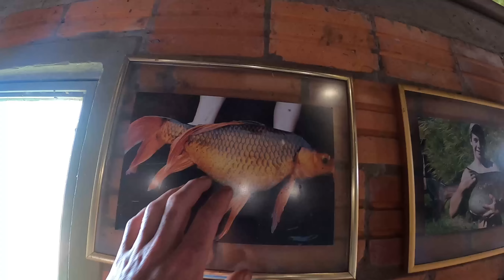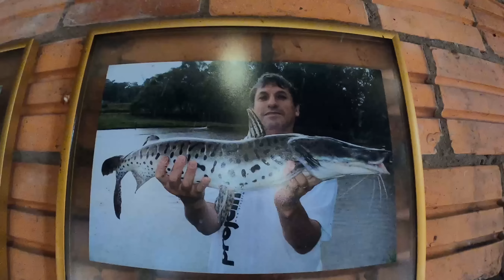A maior espécie de traíra do Brasil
🚨CONTATO DOS NOSSOS PARCEIROS 🚨
✅ FACAS FERRADOR
Facas, Cutelos e Acessórios. Os melhores produtos artesanais com qualidade e resistência.
✅ V8 APP
Seu app de agendamento / delivery, cadastre sua empresa
✅ Engepesca
Somos pioneiros na fabricação de redes para aquicultura no Brasil